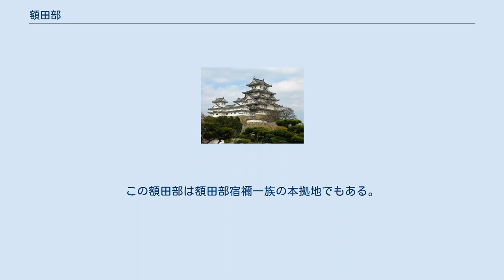額田部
額田部（ぬかたべ)とは、古代日本の部（名代）の一つ。
 額田部のルーツは応神天皇の皇子、額田大中彦皇子（ぬかたのおおなかつひこのみこ）の名代であるとも、田部の一種であるとも、554年（欽明天皇15年）に誕生した額田部皇女（のちの推古天皇）の資養や王宮の運営の基盤であるとも言われているが、部民制は5世紀後半、雄略天皇の時代に施行されたとする説が通説となっており、また大和政権と出雲東部の勢力情況からして、5世紀のものとは想定しにくいため、後者が有力であるとする説がある。
一方、額田部は額田大中彦皇子の名代であって、推古天皇のために置かれたとする説は本末転倒であるとの批判や、名代ではなく製鉄・鍛冶部族のことを指すとする説もある。
 『日本書紀』巻第十一には、 額田大中彦皇子が大和の屯田（みた）と屯倉を管掌しようとして、屯田司である出雲臣の祖先である淤宇宿禰（おうのすくね）に、「この屯田はもとから山守の地であって、今から自分が治めるから、お前は治めてはならない」と言ってきて、淤宇宿禰がそのことを応神天皇の皇太子である菟道稚郎子に奏上した、という事件が描かれている。
その後、天皇のものである、ということで決着し、大中彦皇子は二の句が継げなかった、という。
以上の記述からも、大和政権と出雲勢力との勢力の緊張状態を伺うことができる。
 額田部はほぼ全国に分布しており、中央の氏族は連姓、地方では、君・臣・直・首姓のものが統轄していたという。
島根県岡田山古墳の1号墳からは「各田了臣」と銘文が記された円頭大刀が出土されている。
古墳のある松江市大草町はかつての出雲国意宇郡大草郷にあたり、国衙の遺跡は、古墳の東約1キロメートルの地点から発掘されている。
『出雲国風土記』によると、意宇郡に隣接する大原郡の郡司少領に「額田部臣」の名が見え、大原郡の中心である屋裏（やうら）の郷（現在の雲南市）には、前少領である額田部臣押嶋（ぬかたべ の おみ おししま）が建立したと伝えられる寺院も存在していたという。
 奈良時代の橘奈良麻呂の乱の際の佐伯古比奈への尋問によると、一味の賀茂角足は、高麗福信、奈貴王、坂上苅田麻呂、巨勢苗麿、牡鹿嶋足を招いて、（現在の大和郡山市と比定される）「額田部」の屋敷で酒宴をしたという。
この額田部は額田部宿禰一族の本拠地でもある。